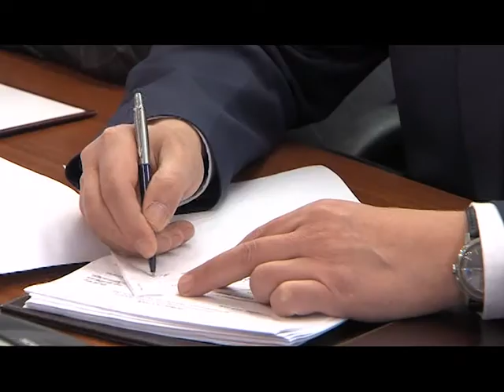В мэрии обсудили ход строительства социальных объектов в Краснодаре